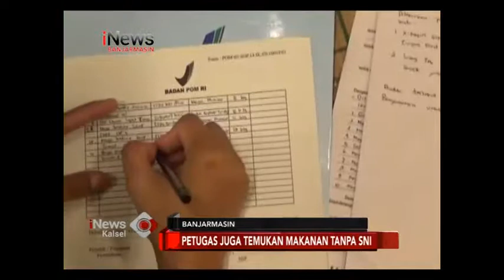IZIN EDAR KALAUARSA, RATUSAN IKAN KALENG DISITA